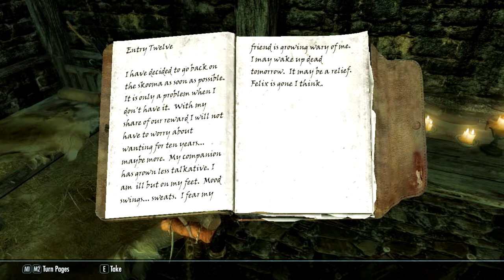Vagrant - Ch 01, Ep 12 - "Making Connections"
In which Zaytest snoops around Inigo's journal, has an awkward chat with Sibbi Black-Briar, and heads down to the flagon to turn in her punch card.

Welcome to the second in my Skyrim Special Edition Quadrilogy, this one featuring Zaytest, a Khajiit mercenary and swindler from Dune, Anequina, Elsweyr. Formerly a courier for nobles in Cyrodiil, and then for bandits in Skyrim, she now takes odd jobs and contracts with her partner-in-crime, Inigo. Her specialties are stealth, stealing, and speed. Silence - as a great warrior once said - is her battle cry.

Music is "Tyrant" which was composed and produced in Mixcraft 6 by yours truly, specifically for this Let's Play.